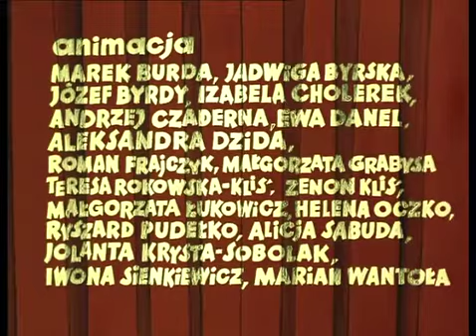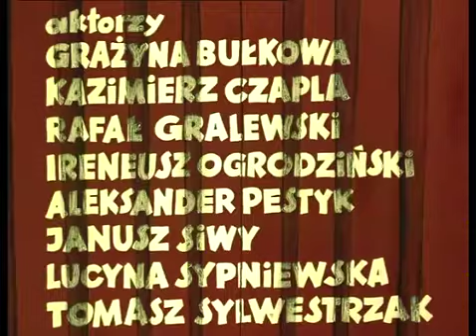Sceny z zycia smokow 7 Wyprawa bardzo ratunkowa